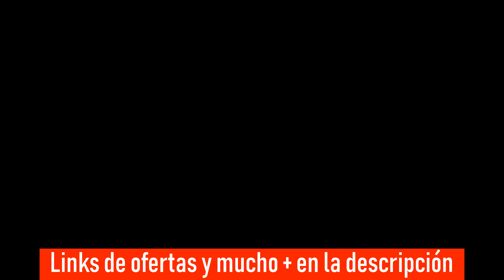ESPECIAL UNBOXING SABRENT - CALIDAD + RECOMENDABLE 💪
Aquí te dejo una pequeña review del muestreo que me envió la marca Sabrent para analizar en este canal. He quedado completamente satisfecho con la calidad de estos productos, siendo totalmente recomendables.